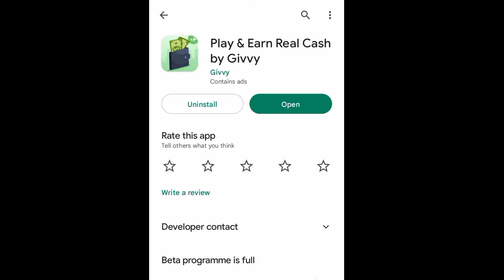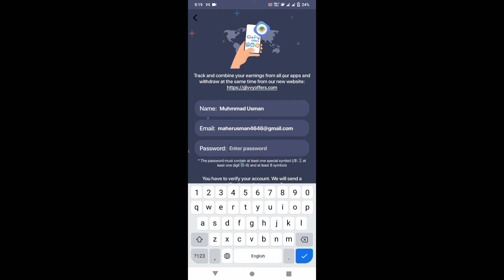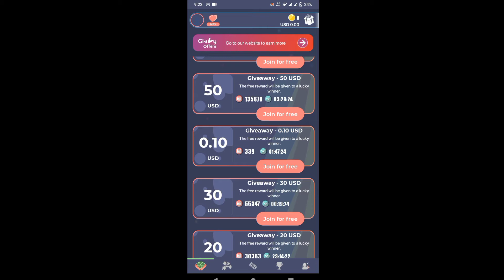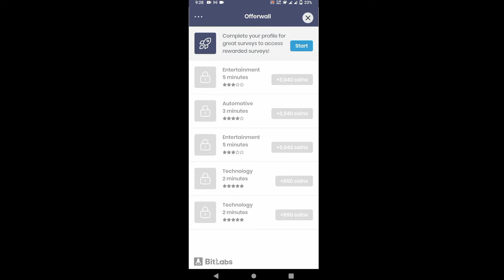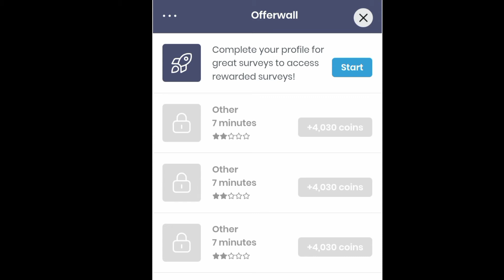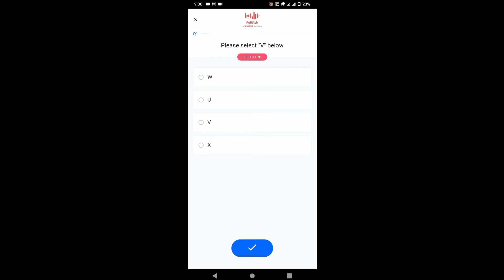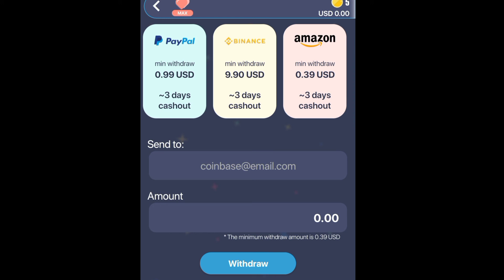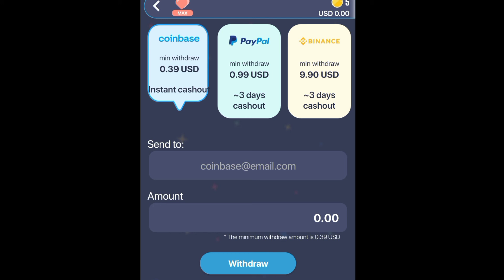Online Earning Apps in Pakistan | Withoutinvestment | Online Earning Apps ForStudents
Online Earning Apps in Pakistan | Without
investment | Online Earning Apps For
Students

Assalamualaikum in this video I will present about new
earning app 2022. it is one of the real online earning app
which is available google playstore you can make money
online from this app without any investment. Many people
making money online from this app thank you.

Earn money online without investment from mobile. Yes,
if you want to "Earn Money Online" without investment. If
you're searching about "Real Earning App" in Pakistan. So,
in this video we're going to talk about 100% real Online
Earning App which gives withdrawal in Easypaisa and
Jazzcash account. This app is really useful and easy to
use. You just need to complete social media tasks like
Facebook, Twitter and Instagram. Also you can easily earn
money from viewing ads. There are lot of earning methods
are available for you to earn money online.

punjab sgd

Cover Topics:
1:Online Earning ln Pakistan
2: Earn Money Online 2022
3: Jazzcash Easypaisa App to Earn Money Online in
Pakistan
4: Real Earning App With Proof
5: New Pakistani Earning App Withdraw Jazzcash
Easypaisa
6: How to Earn Money Online 2022
7: Earn Money Online Without Investment
8: Online Earning App Without Investment 2022
9:earn money real app 2022 android
10:real app earn money today
11:real earn money app website mobile